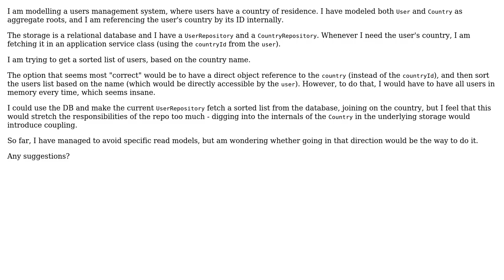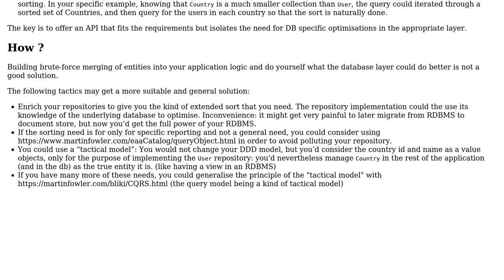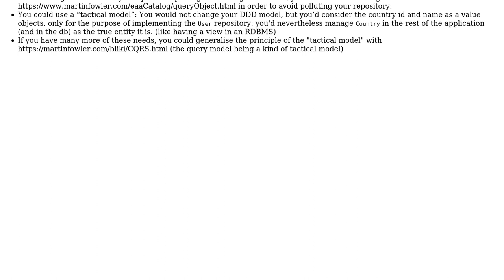Software Engineering: Sorting a list of aggregates based on associated aggregate's properties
With thanks & praise to God, and with thanks to the many people who have made this project possible! | Content (except music & images) licensed under CC BY-SA | Music | Images & others | With thanks to user Shade user king-side-slide user Christophe and the Stack Exchange Network Trademarks are property of their respective owners. You are responsible for your own actions.